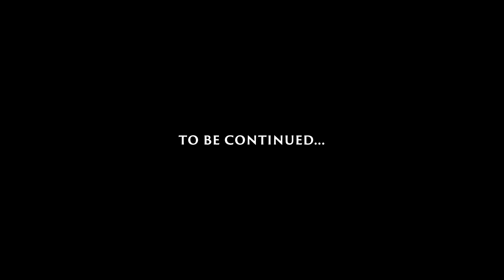SPARKLE 僕らの無人島開拓記 - EPISODE.2 CONTACT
SPARKLE 僕らの無人島開拓記
EPISODE.2 CONTACT